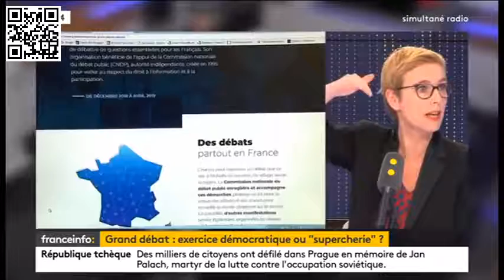Au delà des colères, une espérance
Retrouvez l'interview de la députée Clémentine Autain, interrogée par les journalistes de France Info dans le 8h30 politique le 17.01

clementine-autain.fr